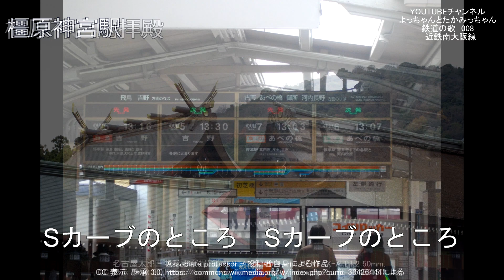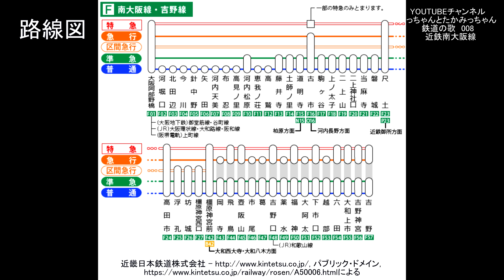近鉄南大阪線 鉄道の歌 008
詞　たかみっちゃん
曲　よっちゃん
外出自粛で転載できる写真を使っての動画です。
歌詞と映像があまりつながっていなくて申し訳ありません。
早く大手を振って電車に乗れるようになれればと願うばかりです。